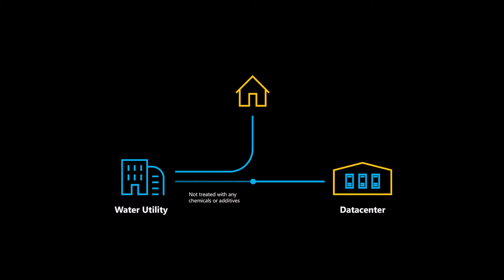Our approach for responsible datacenter water use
Learn about Microsoft's commitment to be water positive by 2030, ensuring that we replenish more water than we consume. Discover our innovative approach to designing datacenters that use minimal water and our investments in local infrastructure to support communities.